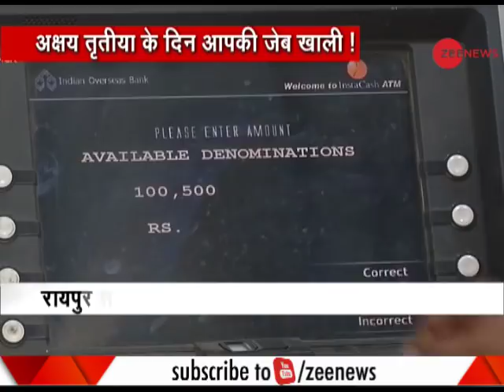Dehradun, Raipur and 9 other states are facing the empty ATM issue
Dehradun, Raipur and 9 other states are facing the empty ATM issue. What to know which states are these.